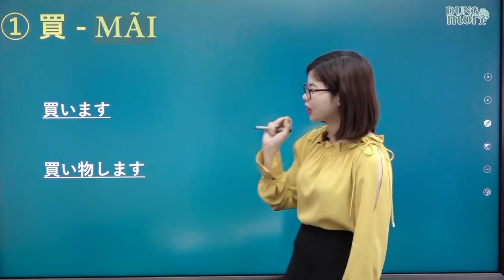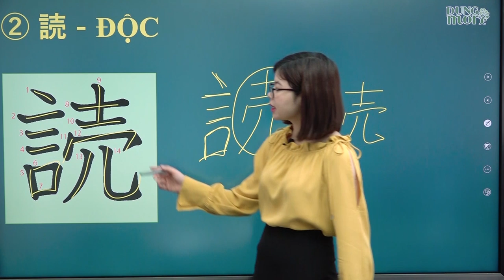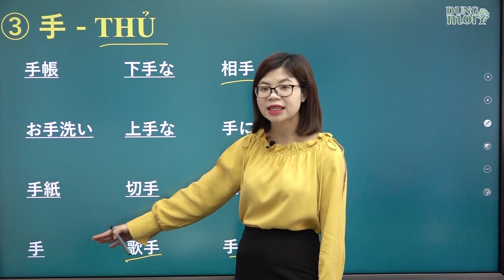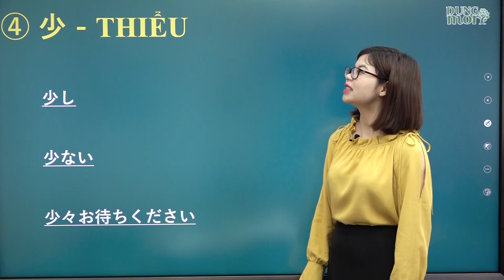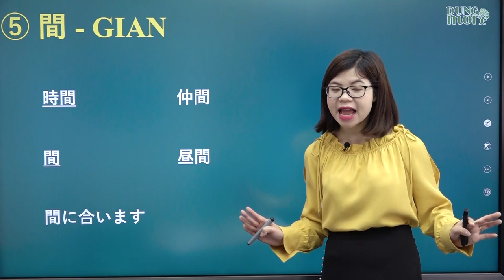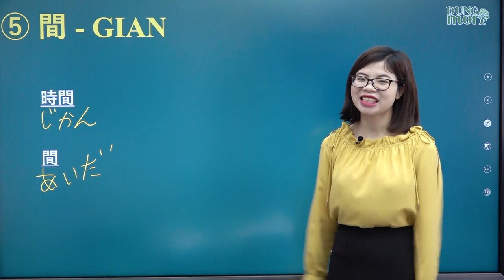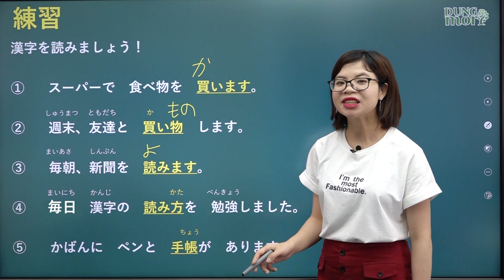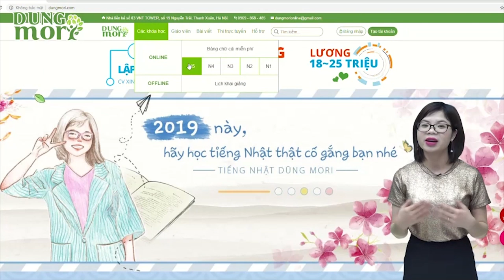Học tiếng Nhật online - Chữ Hán N5 bài 9 Chữ 買 読 手 少 間 内 ( Chữ hán N5 cho người mới bắt đầu )